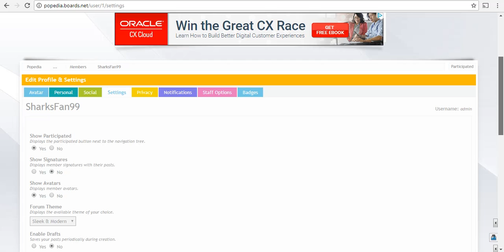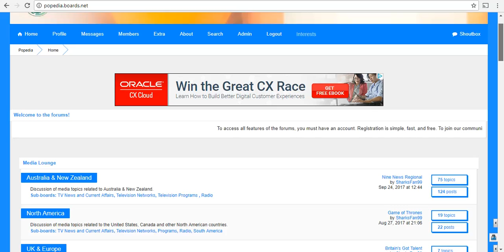How To: Change Your Theme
A tutorial on how you can personify the appearance of the Popedia forum.